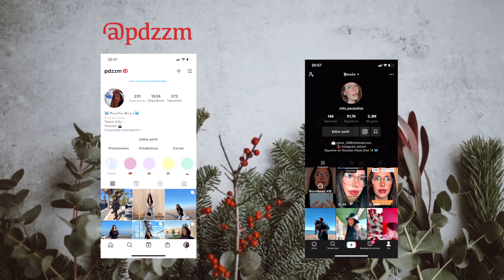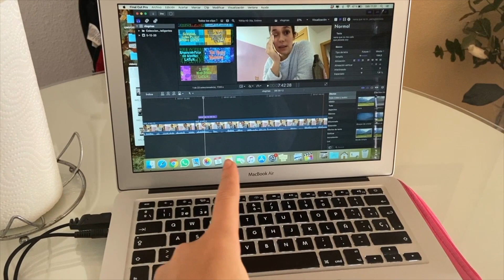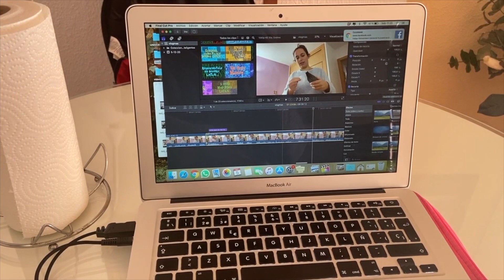cita romantica con mi nv, de chill y drama nocturno :) | VLOGMAS 05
holi! ya teneis el VLOGMAS 05
perdon por tardar en subirlo han habido problemillas tecnicos